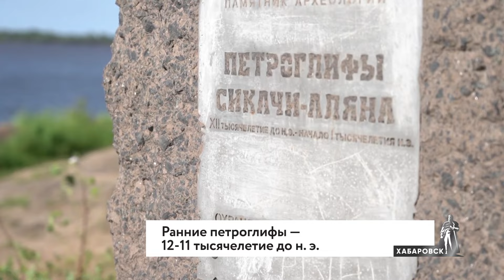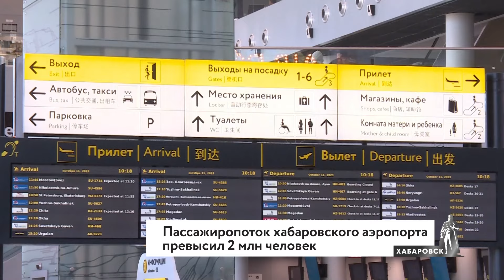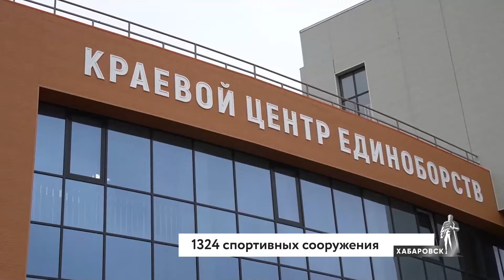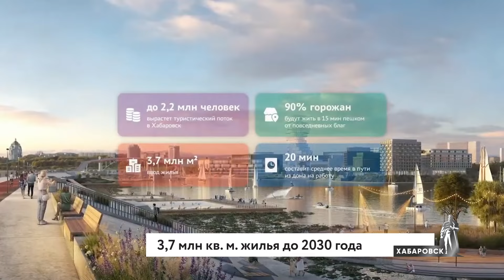С Днём рождения, любимый Хабаровск!